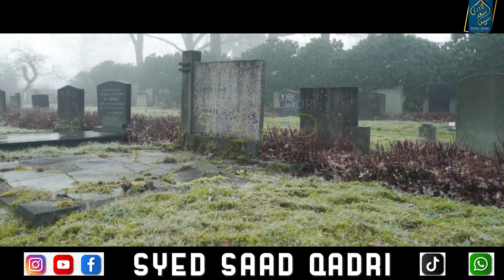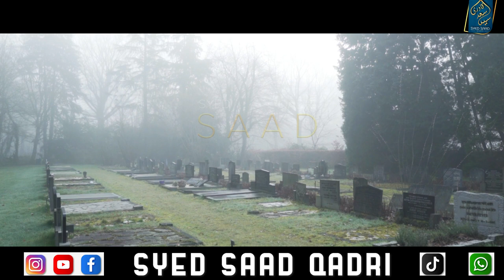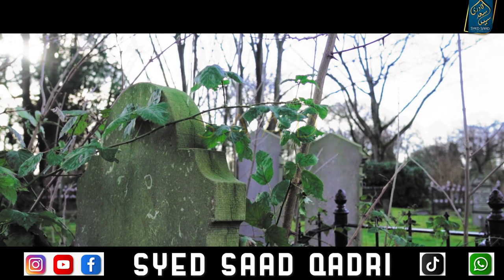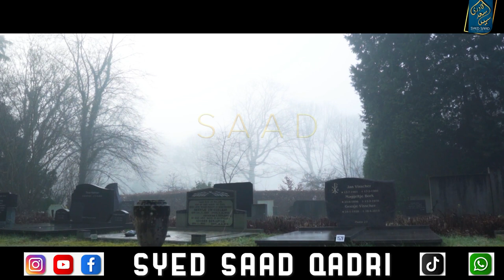Kya Maut ke baad Murda bhe Murda se Milta hai? Murda ki Maut per Murda ki Murda se Taziyat